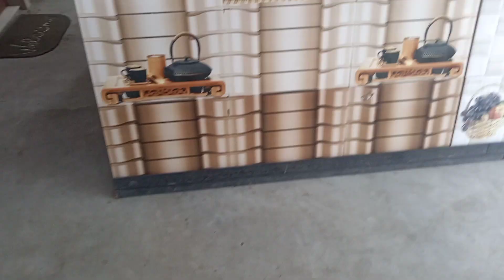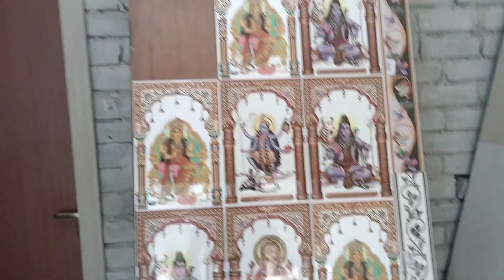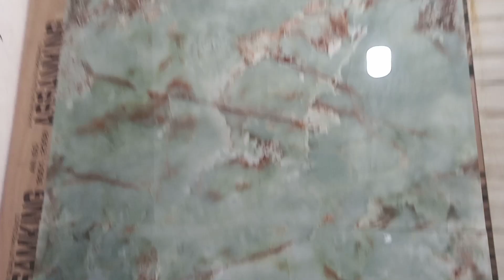New design tiles wall and floor (12*18 wall),(2×2 floor), (2×4 floor), ALL DESIGN TILES 1 BILLION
building Excellence
Buiding Example
how-togirnit
# products construction
sumi construction

my new channel 👉👉 status King boy 2m